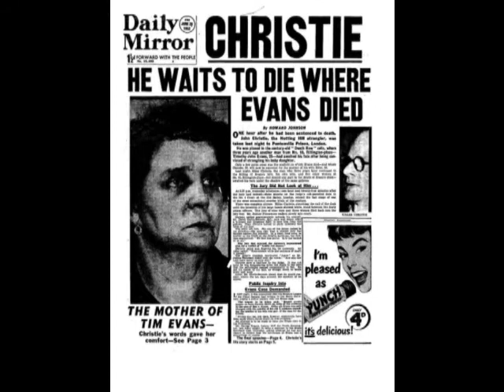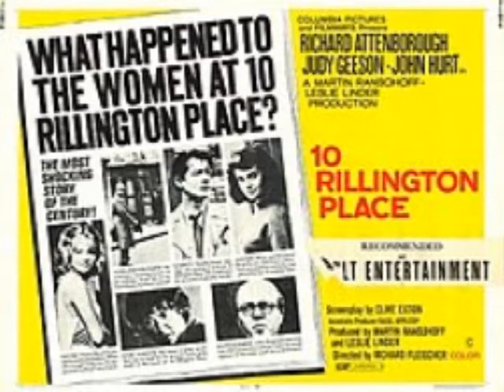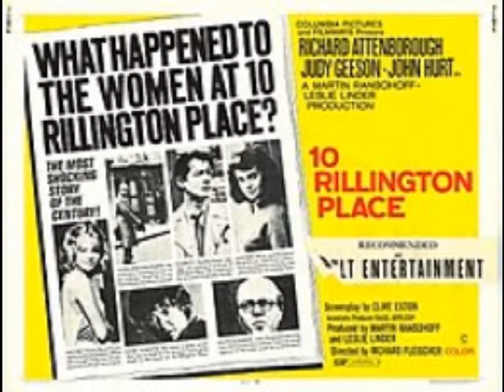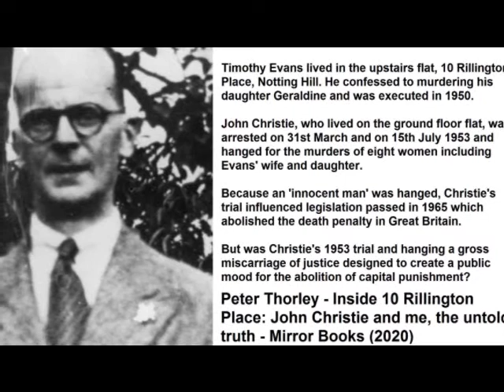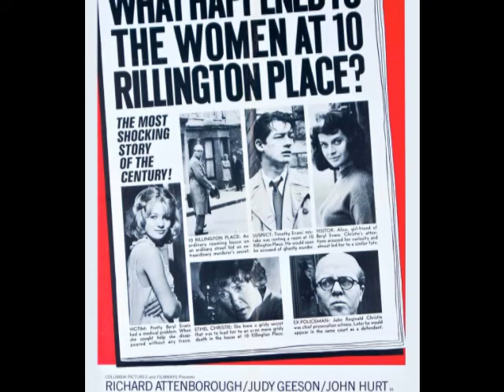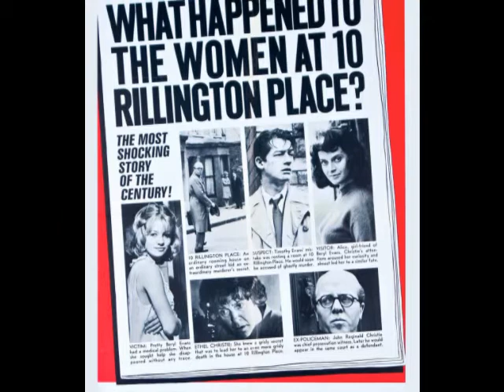Inside 10 Rillington Place: John Christie and me, the untold truth by Peter Thorley (2020)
n 1939 Beryl Thorley, then 19, married Timothy Evans. Baby Geraldine followed quickly and, determined to stand on their own two feet, the couple rented a room from John Christie and his wife Ethel, at 10 Rillington Place, not knowing how fatal this would prove. Over the years this case has sparked huge controversy surrounding the question of who actually killed Beryl and Geraldine. Now, more than 50 years later, Peter Mylton-Thorley, Beryl's youngest brother, is ready to tell his story. With first-hand knowledge of the real horror of life inside 10 Rillington Place, it is time to set the record straight. Peter has collected unseen evidence, never released crime scene photos and statements to the police. This is the shocking true story of the crimes and horror of life with John Christie, Timothy Evans and 10 Rillington Place.

This is a long-awaited true-crime serial killer thriller that not only makes for compulsive reading but packs in a lot of action and takes you on an emotional roller coaster ride for the duration of the story too. You can feel the passion and heartfelt emotion oozing from Thorley’s words as he attempts to tell his murdered sisters story as best he can. It is well written, pacey and it develops an atmosphere of oppression and claustrophobia as life within 10 Rillington Place and its four walls is described. The life, brutal murder and subsequent investigation into Beryl’s slaying in 1940s London is harrowing, thought-provoking and deeply disturbing, to say the least. It is clear that this would've been a difficult book to write and at times it's also a difficult book to read; it's deeply personal and deals with a lot of trauma. I hope in some way the writing of it was cathartic and that it will help the author to heal. Many thanks to Mirror Books for an ARC.

During the 1940s and 1950s John Christie, an English serial killer and necrophile from Halifax, murdered at least eight people - including his wife, Ethel - by strangling them in his flat at 10 Rillington Place, Notting Hill, London.

Two further bodies were found wrapped in a tablecloth in the washhouse behind 10 Rillington Place - those of Beryl Evans and her baby daughter Geraldine. They were his lodgers.

In 1939 Beryl Thorley, then 19, married Timothy Evans. Baby Geraldine followed quickly and, determined to stand on their own two feet, the couple rented a room from John Christie and his wife Ethel, at 10 Rillington Place, not knowing how fatal this would prove.

Over the years this case has sparked huge controversy surrounding the question of who actually killed Beryl and Geraldine. Now, more than 50 years later, Peter Mylton-Thorley, Beryl's youngest brother, is ready to tell his story. With first-hand knowledge of the real horror of life inside 10 Rillington Place, it is time to set the record straight.

Peter has collected unseen evidence, never released crime scene photos and statements to the police. This is the shocking true story of the crimes and horror of life with John Christie, Timothy Evans and 10 Rillington Place.